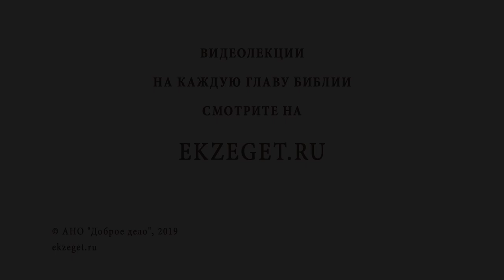В чем предназначение науки? Библия отвечает. Священник Павел Островский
Современное общество невозможно представить без достижений науки. Она очень сильно облегчает человеческую жизнь. Поэтому неудивительно, что возник сциентизм - вера в решающую роль науки для построения рая на земле, но мы знаем от Бога, что духовное возрождение человека возможно только благодатью Божией. Но ошибаются и те, кто утверждает несовместимость или даже враждебность науки и религии. Итак, какова польза от науки? Приносят ли естественные науки пользу душе?